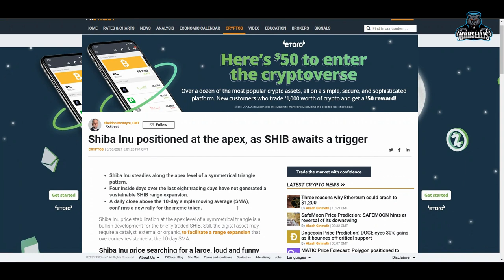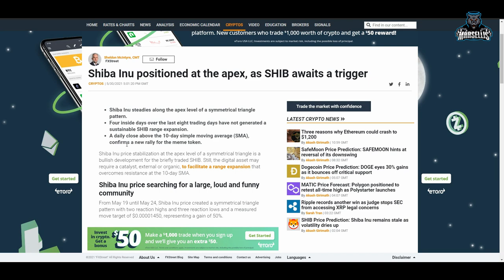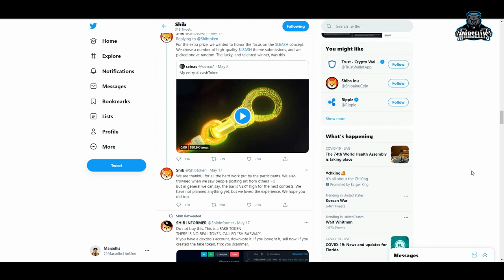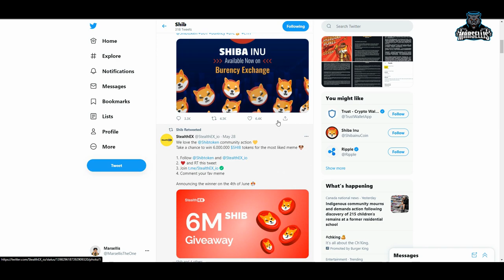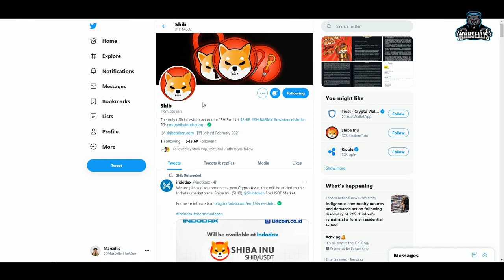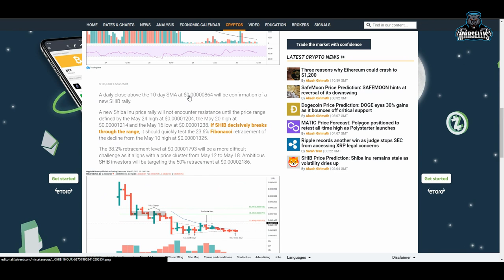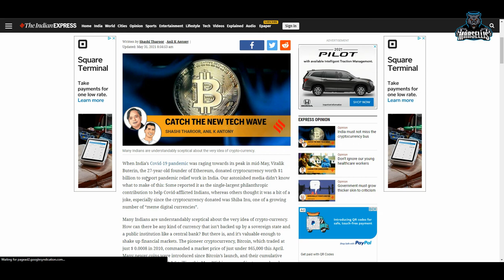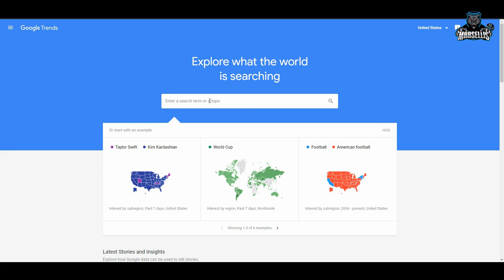SHIBA INU IS ABOUT TO EXPLODE 🚀 SHIBA INU UPDATE 🚀